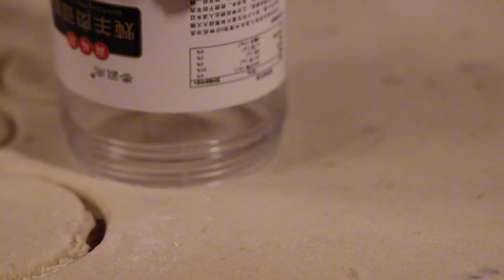丰收季，春姐做炸红薯糕，软糯香甜，磊哥商量一起帮扶龙龙创业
"在视频制作中，我们特别关注了食材的获取，以确保它们不涉及任何形式的动物虐待。" 大家好，我是春姐，

到了吃饭的时间了，春姐会每天在这里和大家分享属于我们家乡以及美味的饭菜，春姐来自陕北，龙州丹霞是家乡的名片，家常手法，希望大家会喜欢(^_−)☆

祝你们有个美好的一天！